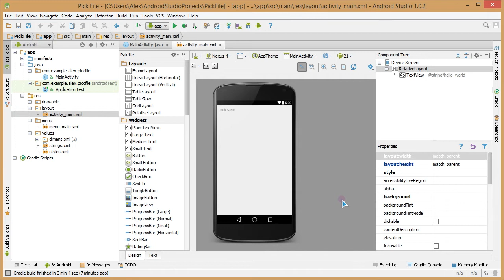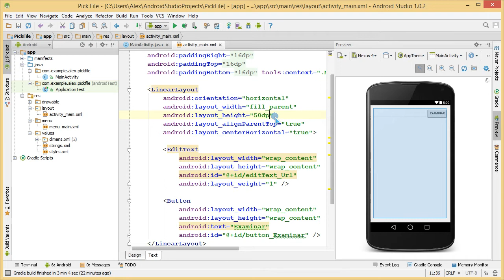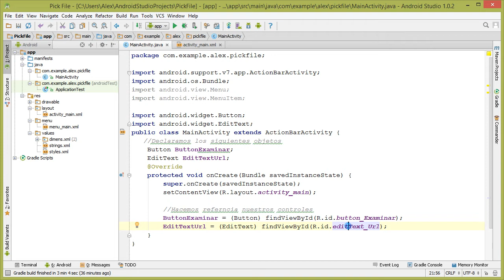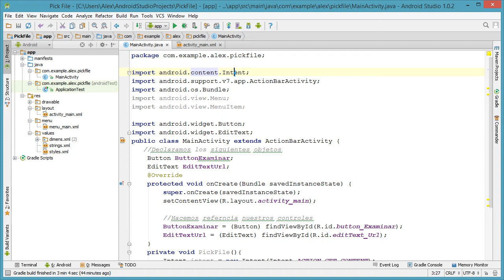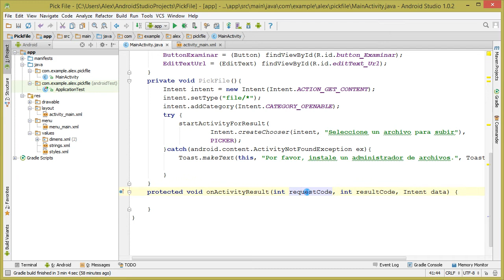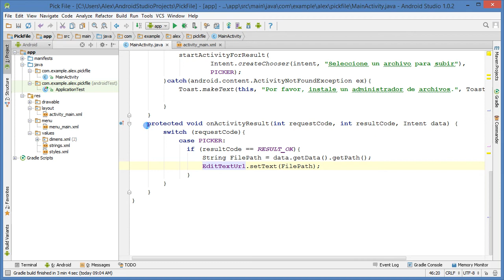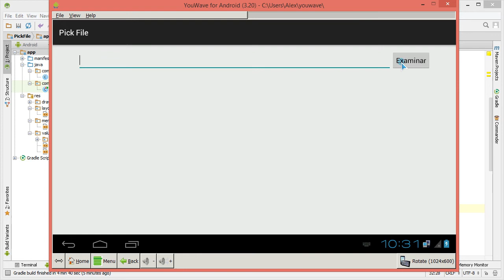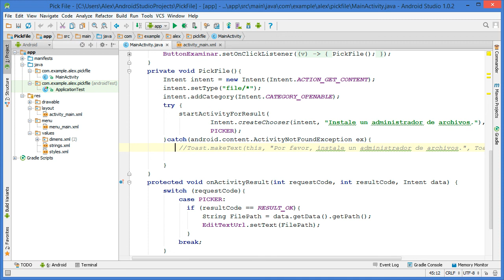Como crear un Pick File en Android